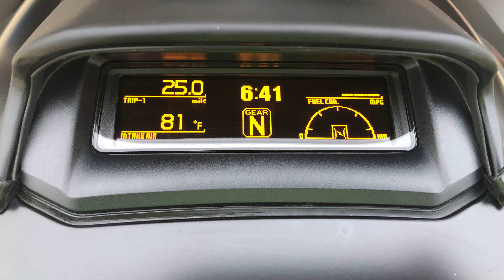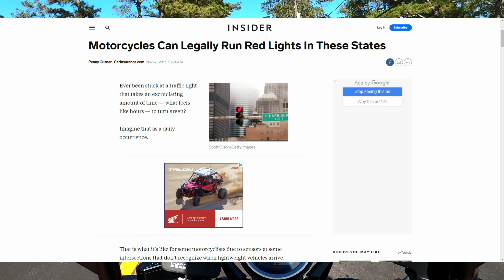Traffic Lights Ignore Motorcycles!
I discuss how traffic lights often do not change when a motorcycle stops at a traffic light.

RECOMMENDED VIDEOS:
2020 Yamaha VMAX 1700 Comprehensive Review | Walk Around and Ride

MY RECORDING GEAR:
GoPro Hero 8
GoPro Hero 9
GoPro MAX
GoPro Mic Adapter
Purple Panda Microphone

Yamaha VMAX Oil Filter Wrench
Traxion Mobile Rolling Gear Seat
Hex Axle Tool
Motorcycle Low Profile Oil Drain Pan
Craftsman Torque Wrench 3/8 inch Drive
Craftsman Torque Wrench 1/2 inch Drive

MY EDITING SOFTWARE:
Movavi Video Suite 21
Movavi Photo Editor